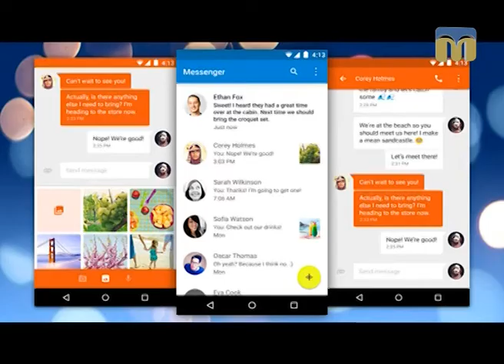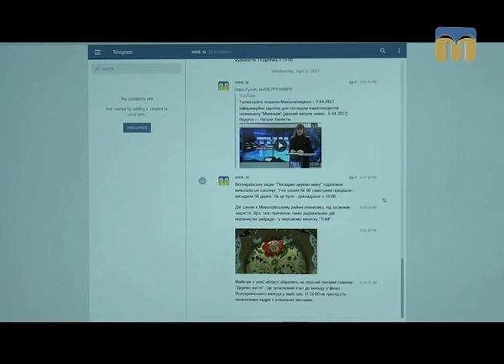Новий день. Месенджер TELEGRAM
Телеканал “Миколаїв” започаткував свій канал у Telegram.
Заощаджуйте свій час і залишайтесь в курсі останніх подій, що відбуваються в Миколаєві.